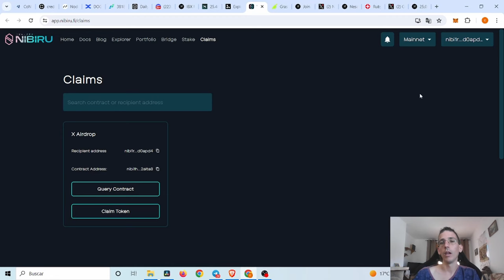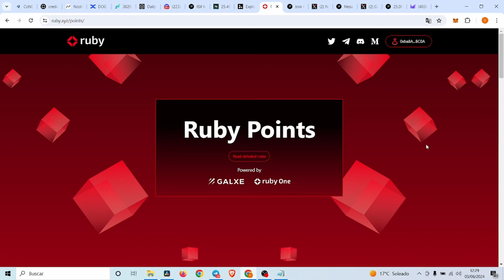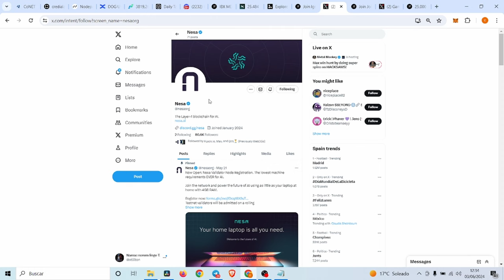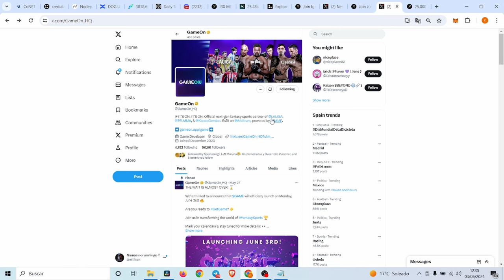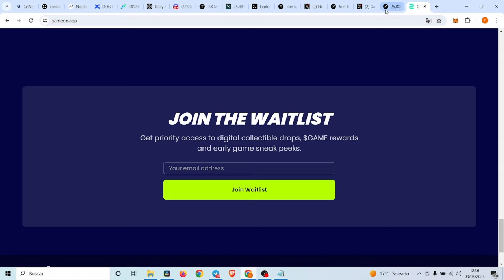RECLAMA AIRDROPS, Grass, Ruby Protocol, Nibivu Chain !!! Farmea, Io.net, Nesa, Gameon !!!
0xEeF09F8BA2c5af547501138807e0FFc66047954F